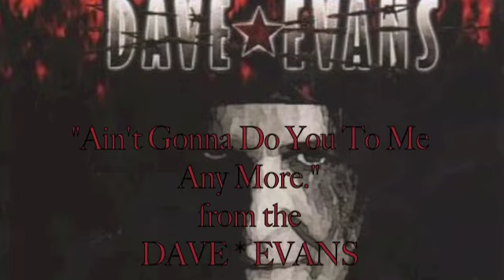AIN'T GONNA DO YOU TO ME ANYMORE - DAVE EVANS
Track taken from "JUDGEMENT DAY" by DAVE EVANS.
The 'd' is amputated from the word 'Produced' on the tail credits but that does not effect this track ...it ROCKS!!
Available on i-tunes.
Video by AMPUTATION PRODUCTIONS.